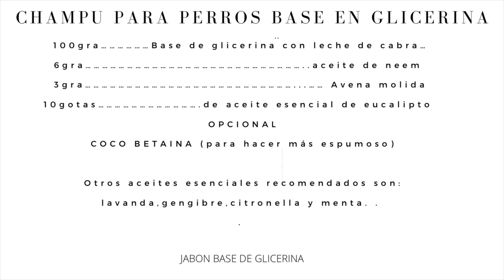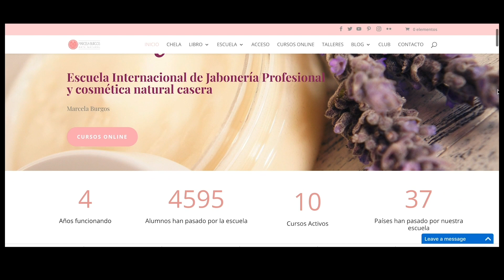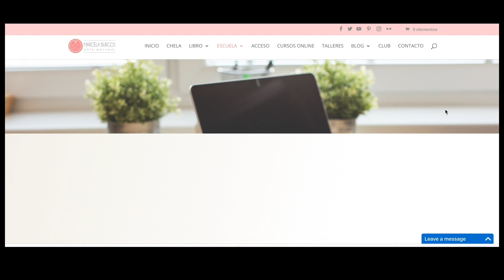CHAMPÚ (jabón ) PARA PERROS 🐶con fórmula incluida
Hola amigos, volvemos hoy en el 2022 después de unas lindas vacaciones gracias por todo su apoyo a mi canal y por todos sus lindos mensajes que nos animan a enriquecer nuestros conocimientos y compartirlos con ustedes.

El día de hoy traemos un champú o jabón para perros fácil cero desechos maravillosa para el perro de muestro canino. Espero sea de gran utilidad para ustedes en sus emprendimientos.